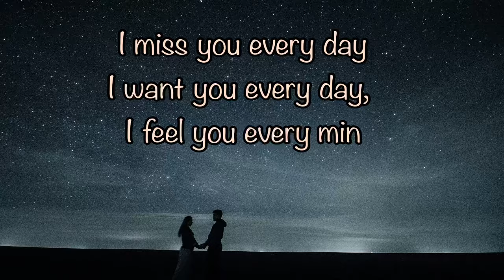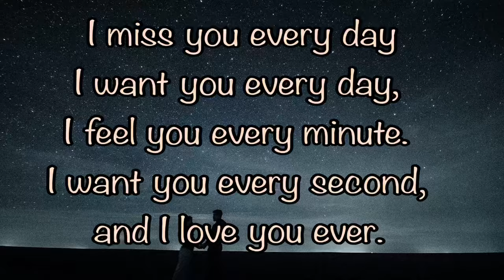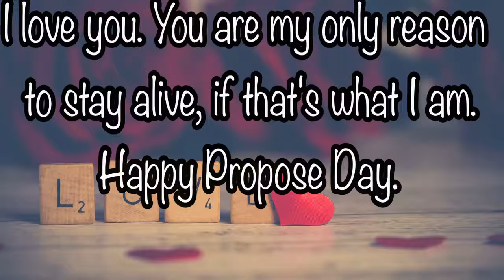Propose Day quotes 2022, Valentine’s Day quotes, valentines WhatsApp status